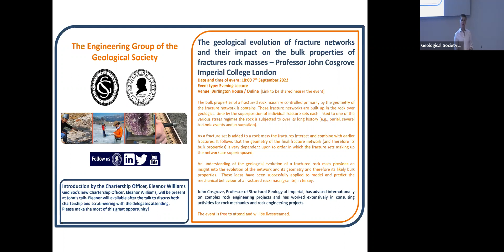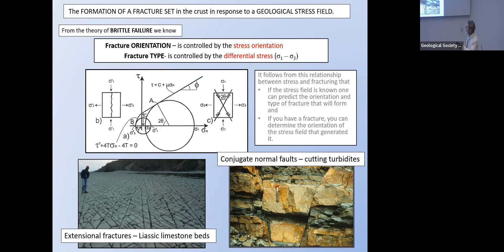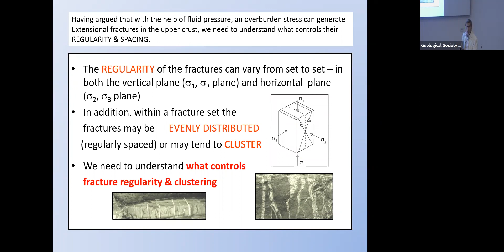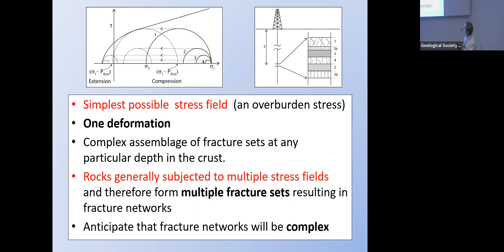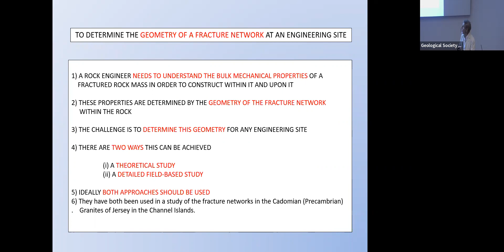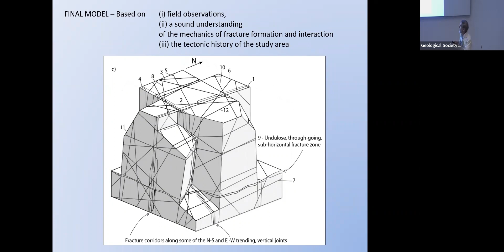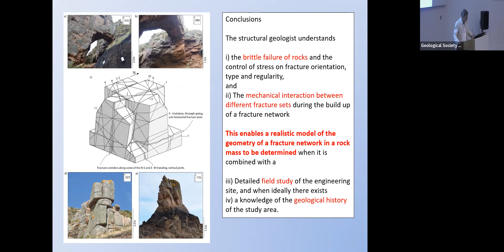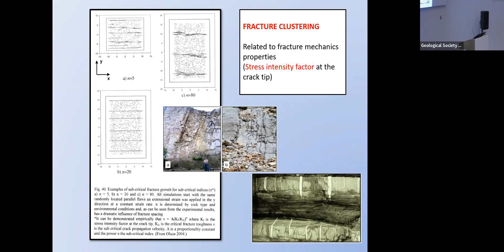EGGS Meeting: The geological evolution of fracture networks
EGGS Meeting: Introduction by Eleanor Williams (GeolSoc Chartership Officer) followed by John Cosgrove talking on "The geological evolution of fracture networks and their impact on the bulk properties of fractured rock masses".
Date: 7th September 2022
Event type: Evening Meeting
Venue: Burlington House